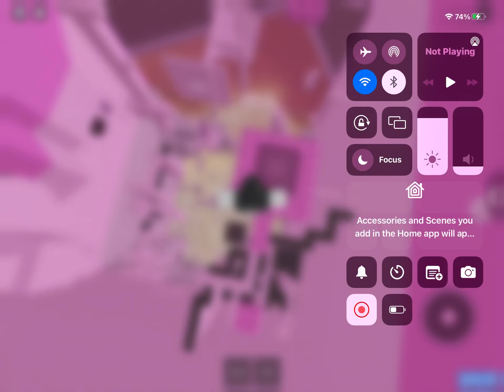Tower of Ultraviolet Completion!! (Push To Beat All Non-SC #2) [JToH]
this tower is way too loved ngl